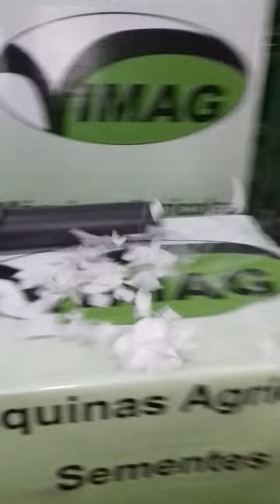Husqvarna 125BV Soprador e Aspirador de folhas - Bico Soprador.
O Soprador Aspirador de folhas Husqvarna 125BVx à gasolina 1,1CV 28 cilindradas.
Compacto e versátil, esse soprador permite realizar 3 tipos de funções: soprar, aspirar (pequenos detritos) e triturar, reduzindo o volume a ser armazenado no recolhedor.

Possui arranque fácil, controles intuitivos e ótima vazão e velocidade de ar. O sistema de aceleração pode ser travado permitindo a manutenção de desempenho durante todo o tempo.

Vale destacar as seguintes funções:
Capacidade de aspiração
Função de triturador
Tecnologia Smart Start
Piloto automático
Tubo com Comprimento ajustável

Motor:
Deslocamento do cilindro: 28 cm³
Potência: 0.8 kW - 1,1 hp
Velocidade máxima de potência: 8000 rpm
Velocidade de marcha lenta: 3000 rpm
Consumo de combustível 575 g/kWh
Tipo de carburador: Zama C1Q
Velocidade do ar: 76 m/s

Capacidade:
Vazão do ar no alojamento: 13.31 m³/min
Vazão do ar no tubo 12.03: m³/min
Velocidade do ar (bocal achatado): 76 m/s
Velocidade do ar (bocal circular): 58.12 m/s
Volume do saco coletor: 64.35 l.

Itens inclusos:
Kit de aspiração
Cinturão simples
Bico arredondado + Bico Achatado.